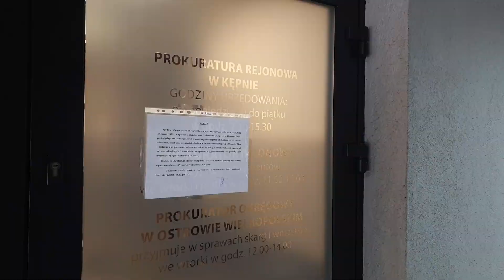Kolejny noworodek zmarł w Kępnie. Szpital powiadomił prokuraturę